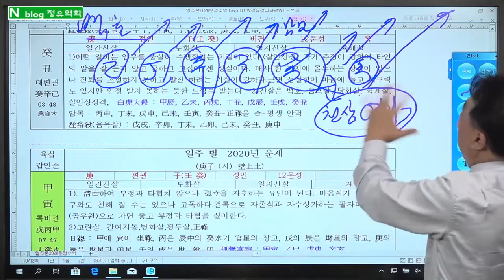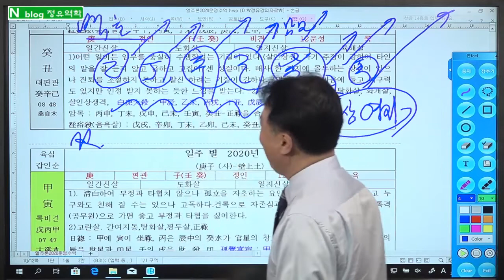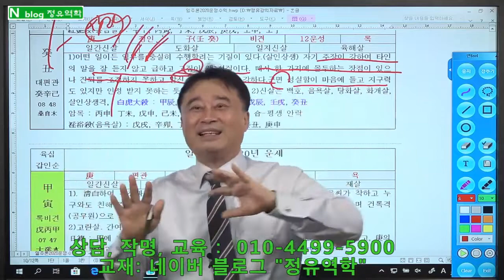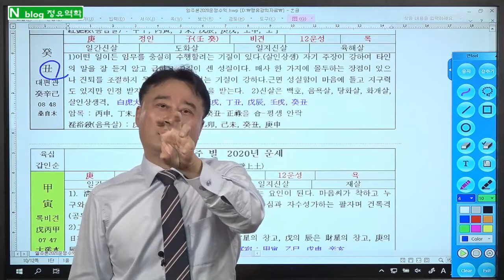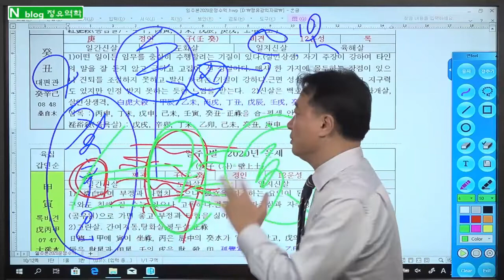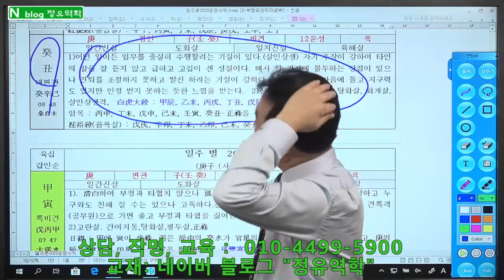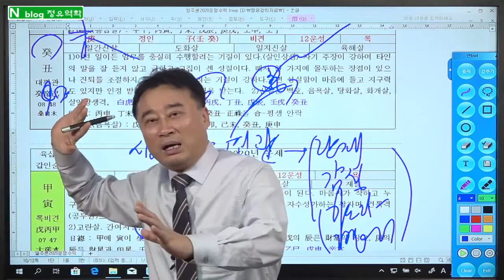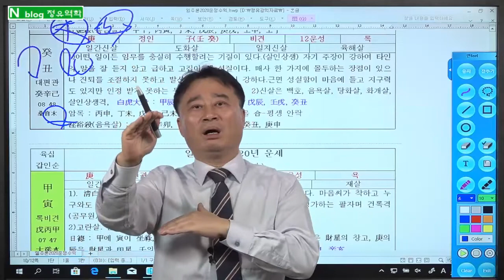계축일주, 일주론, 온건한 카리스마, 폭발하는 활동력, : 정유역학강의.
1.  일반사주           10만원,     (추가 1명당 5만원, 예시: 2인은 15만원,  3인은 20만원)
2.  궁합인연           15만원,     (추가 1명당 5만원, 예시: 상대가 2명이면 20만원)

3.  학생, 적성, 진학상담  10만원,    적성 대학 진학 상담 및 학생별 맞춤 공부 방법을  제시
4.  작    명,             30만원,   사주를 정확히 해석 풀이 하여 재물복, 명예, 왕따해결 등 사주에 맞는 이름

5.  택    일,             30만원,   발전가능 및 가족 조상관계 연결 조화가 되도록 택일
6.  상    속,             50만원,   사주와 연결하여 상속, 증여 관련 법적 내용과 상속에 유리한 입지가 될 수 있도록 상담

7.  선거출마,       100만원,    상대 출마자 사주를 아는 경우 더욱 정확하게 상담
8,  특별상담,         20만원,   - 명리철학 공부하는 학생만 가능 - 내사주의 원리 및 내사주로 공부하듯 설명 – 학문발전에 큰 도움이 됩니다

1. 상담방법 : 예약제- 문자로 예약 주시면 상담 일정 문자로 답변 드림.
2. 입금후 입금자 성함과 상담 예정자 사주와 상담내용 문자로 알려 주십시오.
3. 강의 상담, 공부시간 중에는 전화를 받지 못하니 예약은 문자로 부탁드립 니다.
전화상담, 방문상담 시간 동일 ; 상담 시간 : 1인 50분정도
● 주소 : 서울특별시 송파구 올림픽로88, 올림픽타워 제2층 제206호(정유역학)

1. 기초-지장간,                                           30만원
2. 십성심리,                                                30만원
3. 천간지지물상론 및 일간 희기론,         30만원
4. 12운성/12신살,                                      30만원
5. 풀이비법/100선/신살,                          30만원
6. 대세운법/인연법/학교진학/작명,       30만원
7. 격국론 주객론,                                       40만원